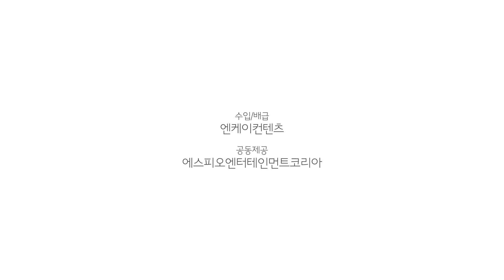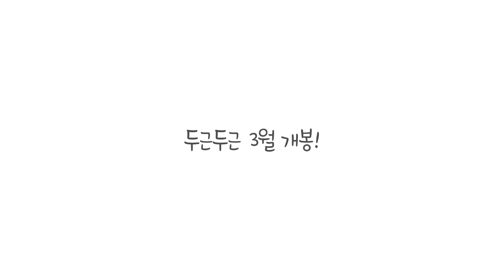[메인 예고편]아오하라이드(アオハライド, Ao Ha Ride)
아오하라이드(アオハライド, Ao Ha Ride)
감독 : 미키 타카히로
출연 : 혼다 츠바사, 히가시데 마사히로, 신카와 유아, 요시자와 료